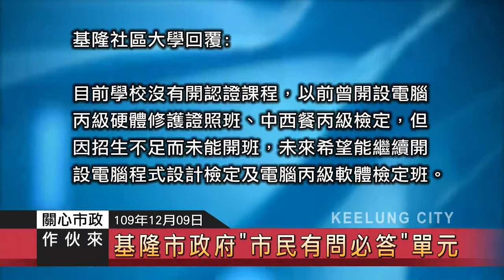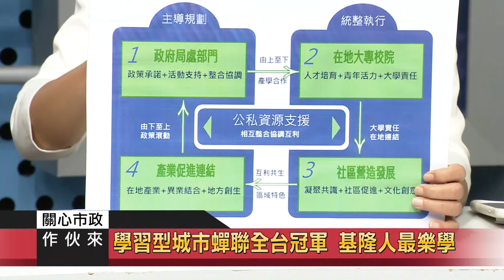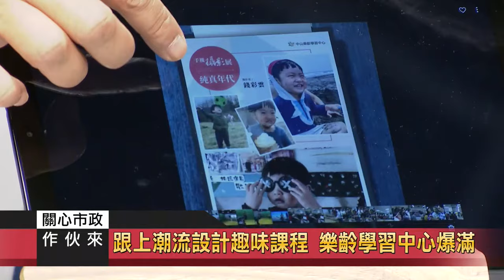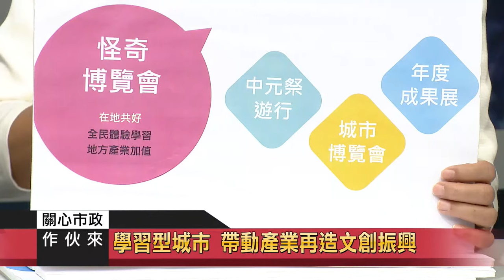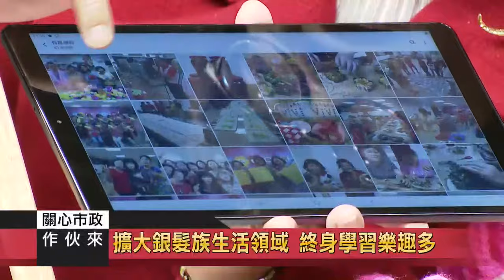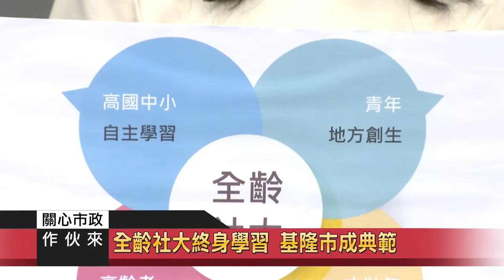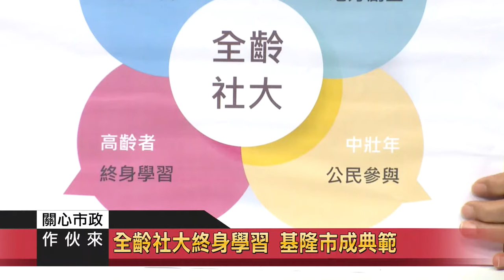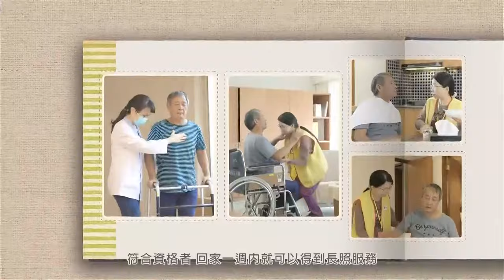2020-1209關心市政作伙來42-教育處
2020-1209關心市政作伙來42-教育處